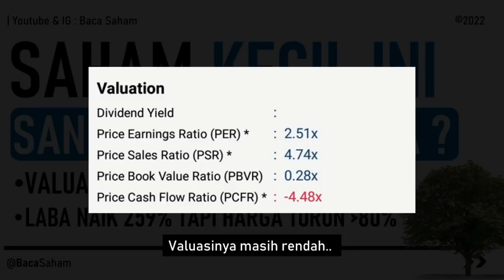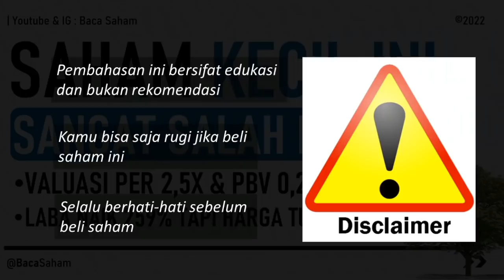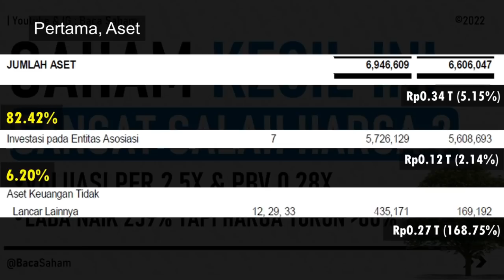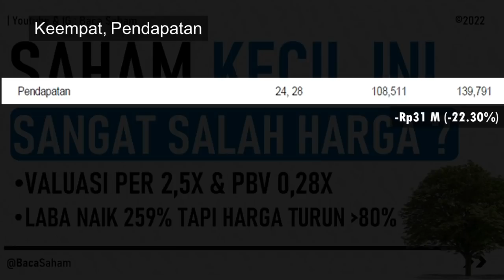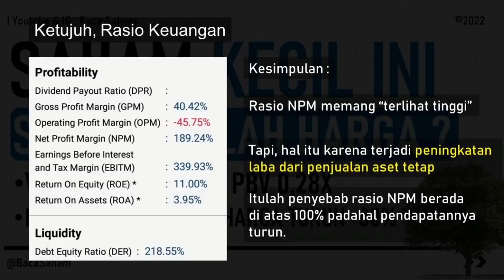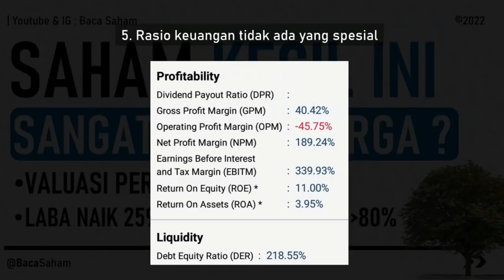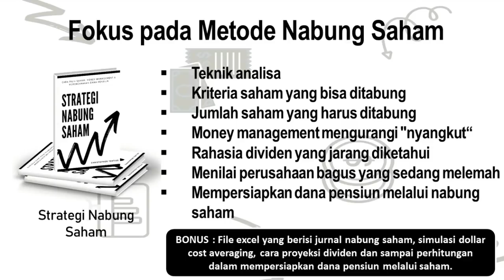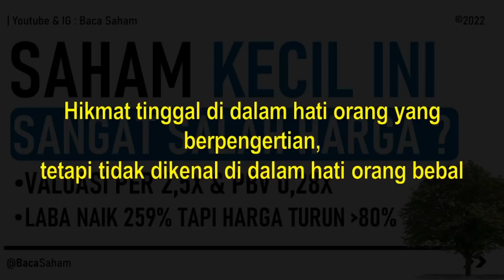Saham Kecil Ini Sangat Berpotensi Naik 100% ? Valuasi Rendah, Harga Turun 86% Tapi Laba Naik 259%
Saat ini mimin mau bahas satu saham murah dengan harga Rp 300san
Valuasinya masih rendah, dengan PER 2X dan PBV 0.2X